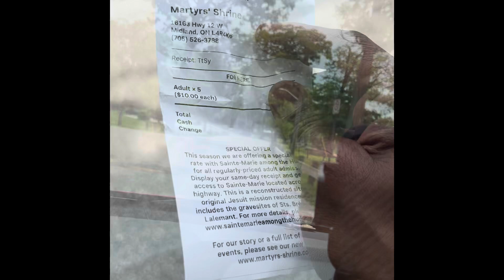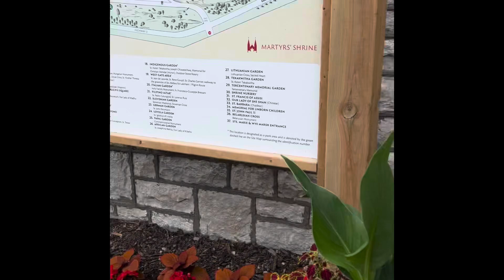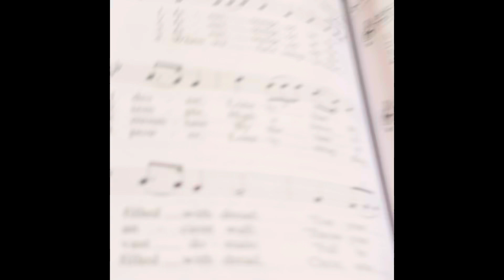Midland, miraculously church🙏🇨🇦